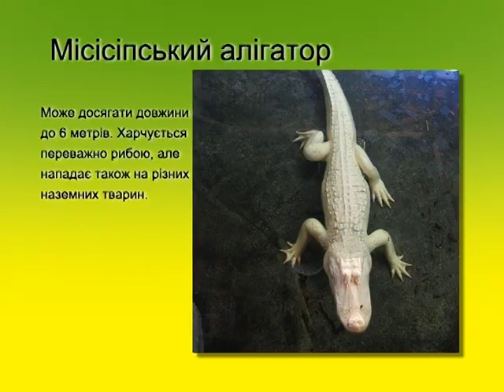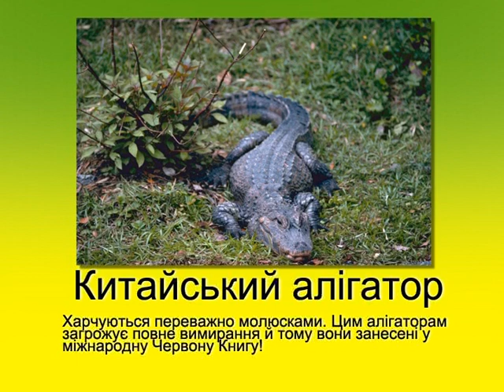Алігатори - Казковий патруль